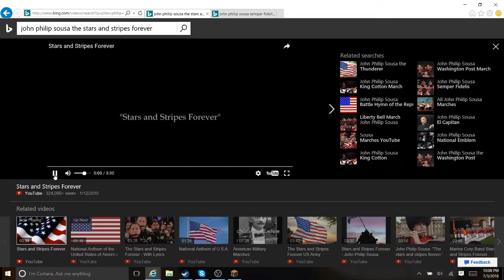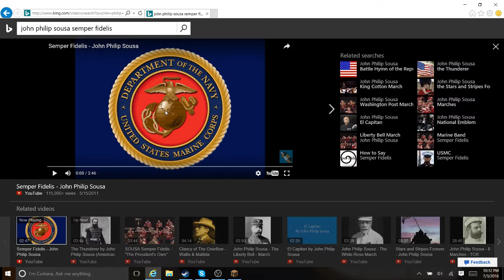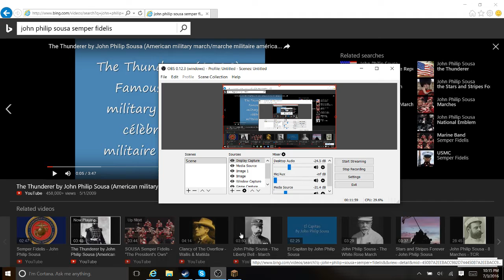Minecraft 4th of July Firework Show (2nd Annual)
Hey guys, another video arrives, the 2nd annual 4th of July minecraft fireworks show! Hope you enjoy, once again sorry for the lag, still trying to deal with OBS.